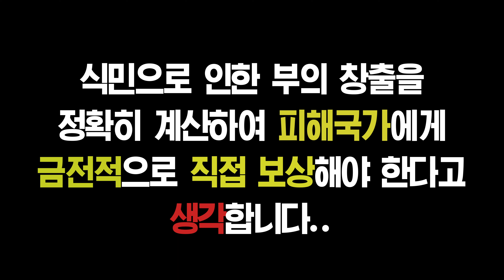[호가든] 당신이 벨기에 가기 전 꼭 봐야 할 영상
주변에 벨기에 친구 있다면 보여주고 싶은 영상입니다.